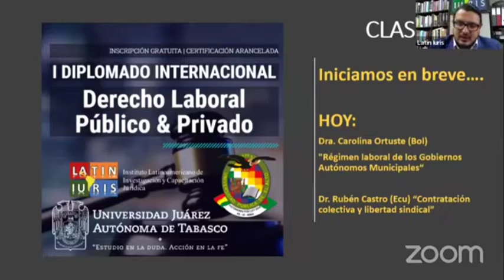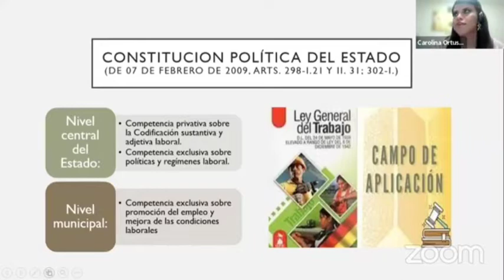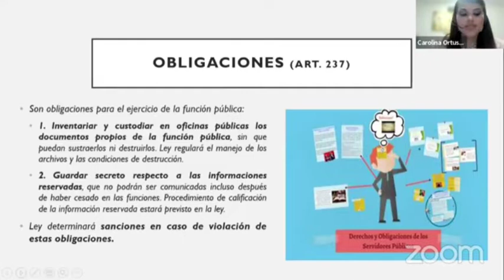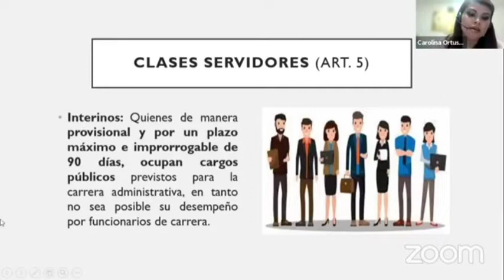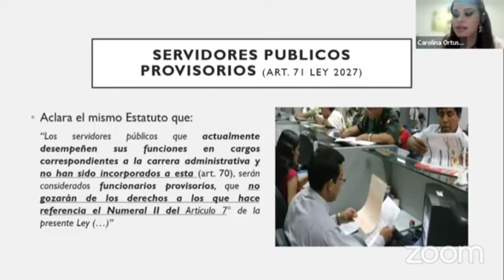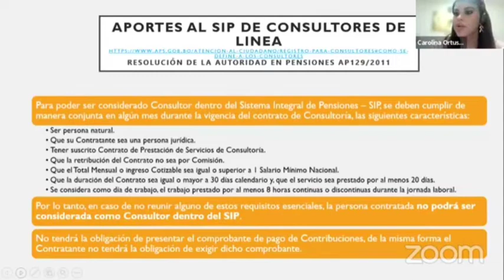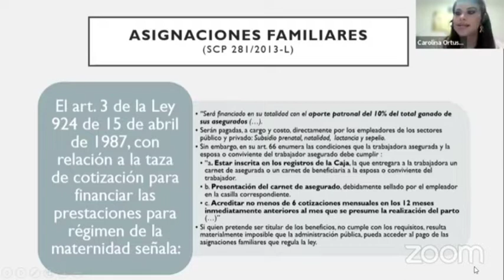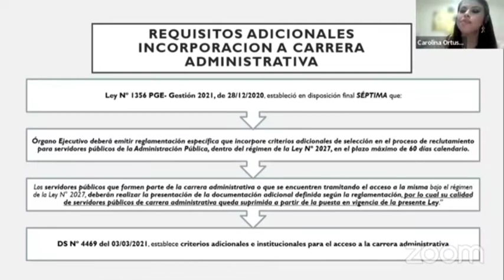Dra. Carolina Ortuste - Régimen Laboral de los Gobiernos Autónomos Descentralizados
Diplomado Internacional en Derecho Laboral Público y Privado